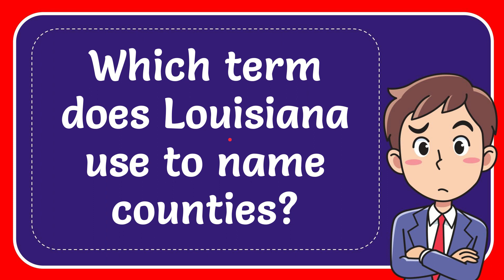Which term does Louisiana use to name counties?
Which term does Louisiana use to name counties? NEW VIDEO#